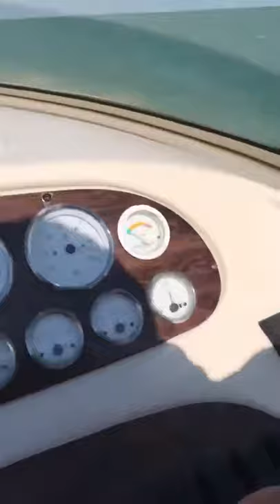Donzi zx 38Ft